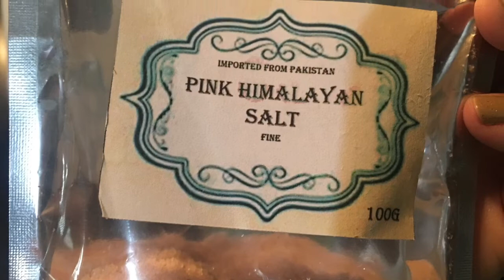Stirfried Cabbage with leftover fried fish (low carb recipe)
Simple recipe using the ingredients available in your pantry and how to re-use some left over fish. Budget friendly and easy to cook!